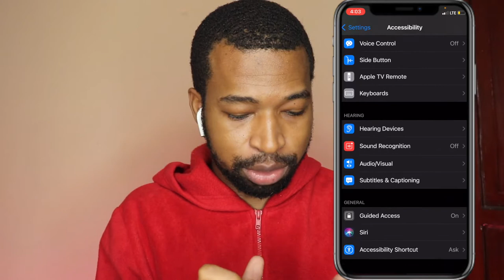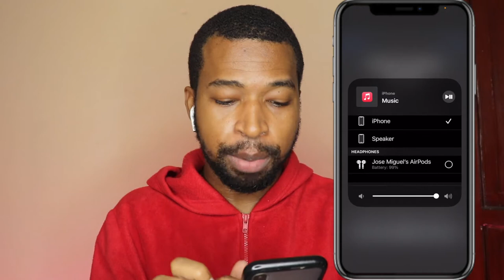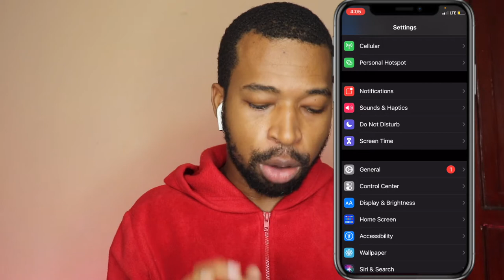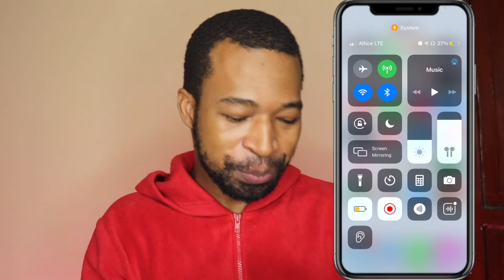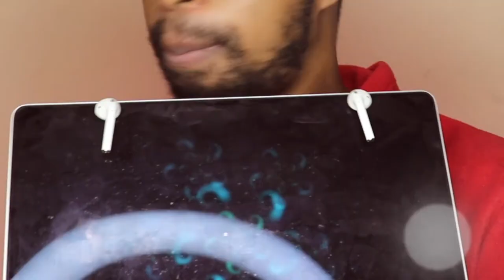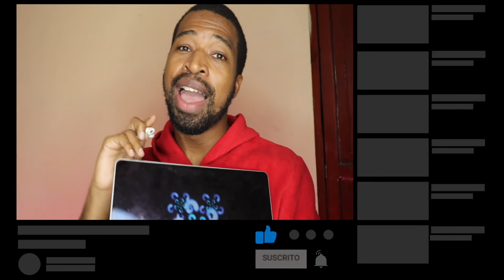AirPods 2 | 3 CURIOSIDADES útiles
Este video trata de 3 curiosidades sobre los airpods , trucos sobre  airpods 2  que te ayudarán a usarlos mejor que nunca. aprenderas a configurar airpods a tu gusto.

📷 EQUIPO:
⇢ Cámara : Canon t7i.
⇢ Programa para editar: Final Cut Pro.
⇢ Computador: MacbookPro 2017.